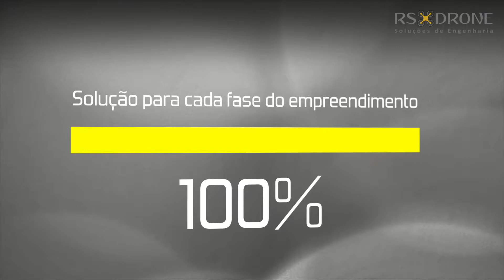Solução para cada fase do empreendimento.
A RS Drone ajuda empresas a monitorarem seus projetos, com rapidez e precisão, facilitando a tomada de decisão, sem gastos desnecessários de tempo e dinheiro. Conheça os nossos serviços!

Soluções inteligentes na geração de informação, utilizando a tecnologia dos drones/vants aplicada a diversos serviços nas engenharias.

RS Drone
Soluções de Engenharia